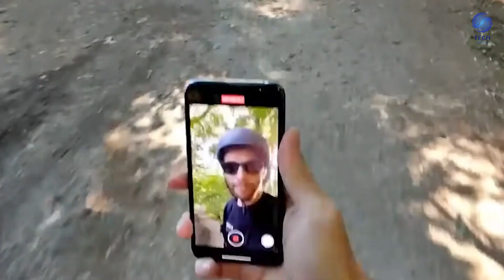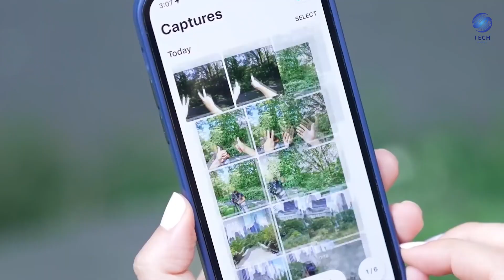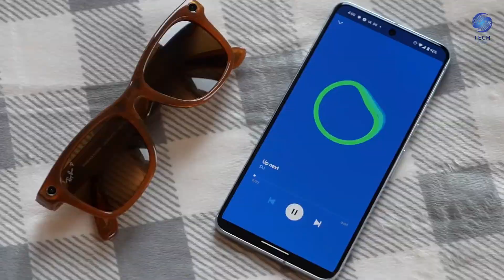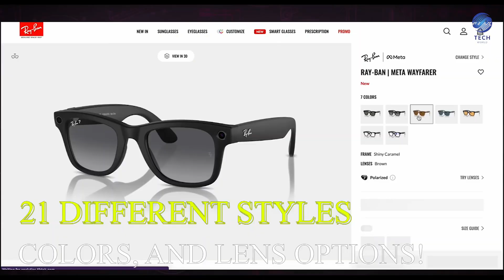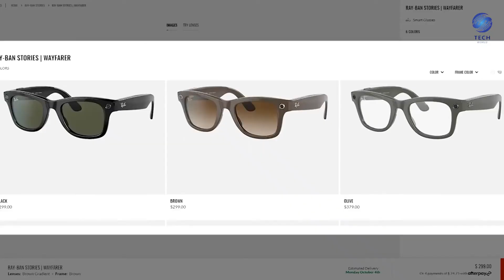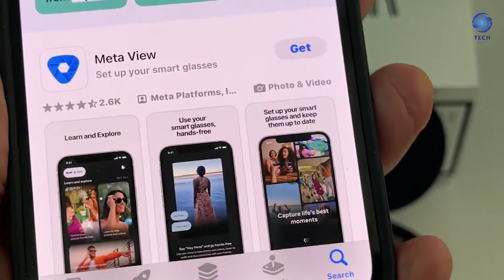Ray-Ban and Meta Smart Glasses launched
🕶️ Explore the Future of Eyewear! 🚀 Ray-Ban and Meta Smart Glasses Launched

🔍 Searching for the latest in smart eyewear? Look no further! Witness the groundbreaking collaboration between Ray-Ban and Meta, unveiling cutting-edge smart glasses that redefine style and technology.

🌟 Key Features:
✅ Augmented Reality (AR) Integration
✅ Sleek Design by Ray-Ban
✅ Innovative Meta Technology

👓 Join us as we delve into the details of this game-changing release, showcasing the perfect blend of fashion and function. Stay ahead in the tech world with these stylish smart glasses.

🔥 Why You Need These Glasses:
Discover the endless possibilities with hands-free connectivity and immersive experiences. From AR-enhanced navigation to stylish personal assistants, these glasses are set to revolutionize how we see and interact with the world.

🚀 Don't miss out on this tech spectacle! Hit play now and step into the future with Ray-Ban and Meta's groundbreaking smart glasses.